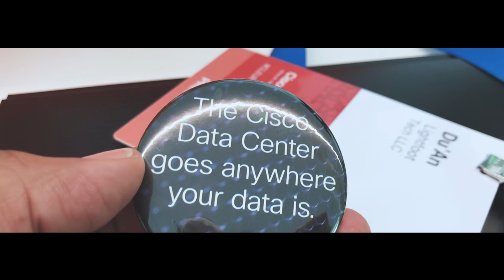Cisco Live Barcelona Recap 2019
📚📚📚 CCNA BOOKS, LAB GUIDES, VIDEOS 📚📚📚
💥 CCNA Security 210-260 Official Cert Guide
💥 CCNA Security Lab Manual Version 2

💥💥💥MY CISCO HOME LAB GEAR💥💥💥
💥 SWITCHES
Cisco Catalyst 2950
Cisco Catalyst 3500
Cisco Catalyst 3550
💥 ROUTERS
Cisco 2620XM
Cisco 2611XM
Cisco 2621XM
💥 CABLES
TRENDnet USB to Serial Converter
Cisco Console Cable

I genuinely wish I could reply to everyone's messages!